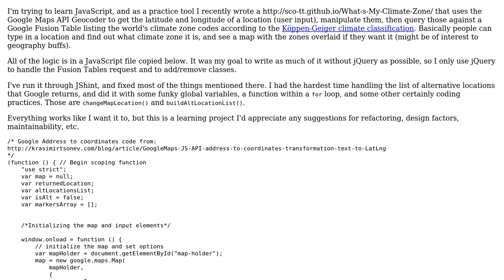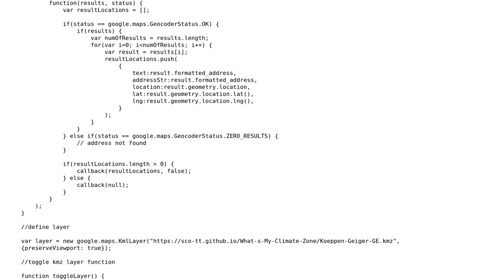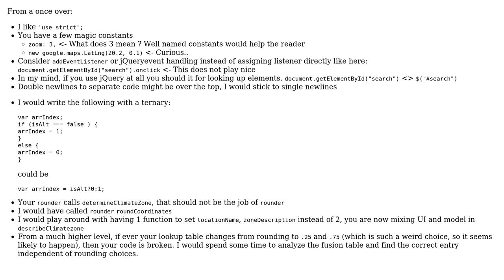Code Review: Google Maps API latitude/longitude pair to Google Fusion Tables query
With thanks & praise to God, and with thanks to the many people who have made this project possible! | Content (except music & images) licensed under CC BY-SA | Music | Images & others | With thanks to user sco-tt user Quill user konijn and the Stack Exchange Network Trademarks are property of their respective owners. You are responsible for your own actions.